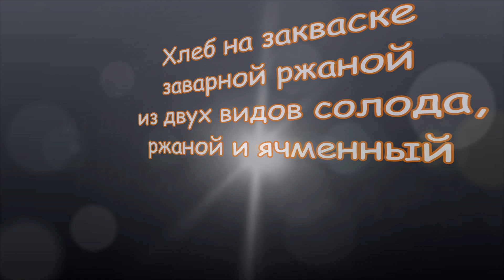Хлеб ржаной заварной на закваске с добавлением ржаного и ячменного монастырского Abbey солода.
Рецепт хлеба на 700гр муки

Заварка (6 часов)
175г  мука ржаная сеяная
35г    солод ржаной неферментированный(если нет тогда ячменный)
          солод ячменный ферментированный(Abbey монастырский)
405г  вода кипяток
Завариваем  муку и солод. Осахариваем 6 часов при 65°C, остывшую заварку убираем в холодильник до следующего дня если не будем готовить в этот день.

Закваска -  150г  (4 часа)
30г   Стартер
55г   Вода
65г   Мука
Смешать хорошо все ингредиенты и оставить  закваску на 4 часа при 30°C

Сбраживаем заварку(5 часов)
Вся закваска
Вся заварка(предварительно дать согреться после холодильника)
Соединить заварку и закваску, тщательно все размешать. Сбраживание 5 часов при 30°C.

Тесто
350г    ржаная мука
70г      хлебная пшеничная  мука с высоким содержанием белка
10,5г   соль
35г     жидкий ячменный солод

В сброженную заварку внести солод, соль, все хорошо размешать и только потом внести всю муку.
Хорошо замесить и оставить на 1:30 мин брожения.
Формуем хлеб,  расстойка окончательная   40-60 мин при  30°C, обсыпаем маком  и тмином.

Выпечка 10 мин при 260°C,  потом 25-30 мин при 200°C - 190°C,  без подачи пара .
За 2 мин до конца выпечки  для глянцевой корочки  распылителем опрыскать хлеб.
На остывание и созревание хлеба даем около 10 часов.
Хлеб получился Сказка!